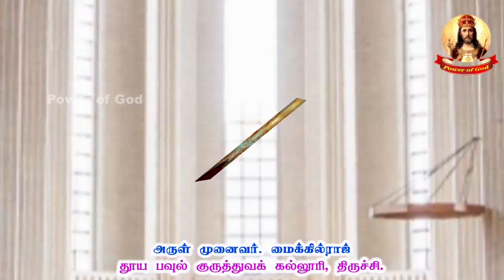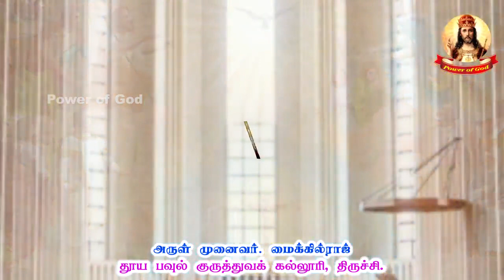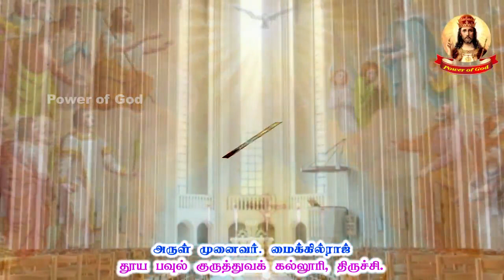துணையாளராம் தூயஆவியார் | Easter 5th Monday Homily | Rev.Dr.Fr.Michael Raj